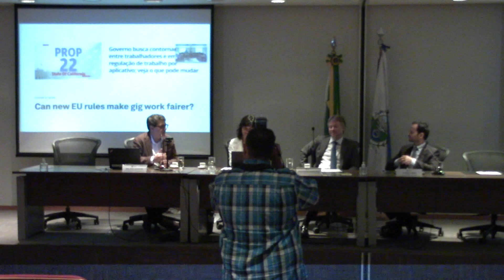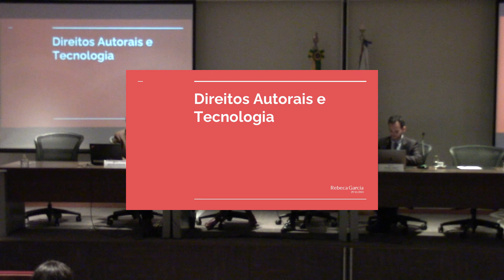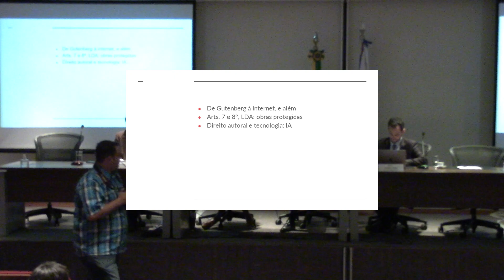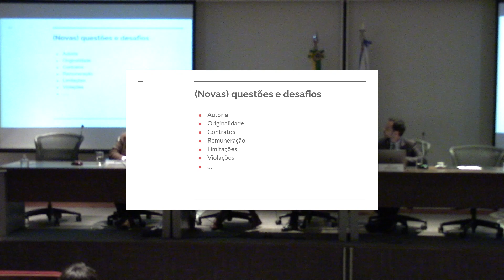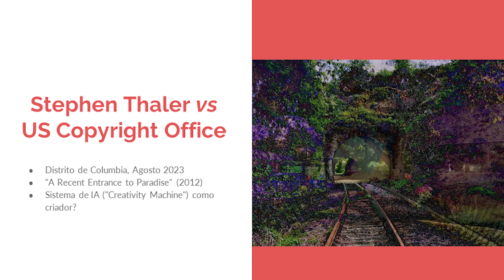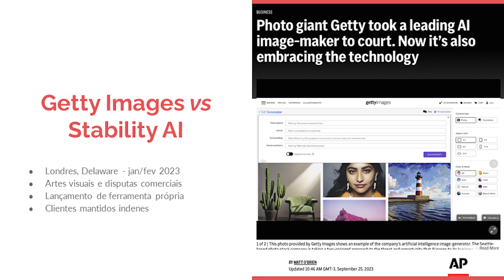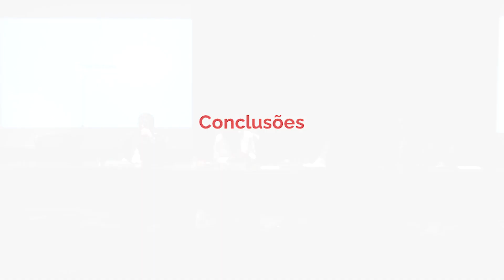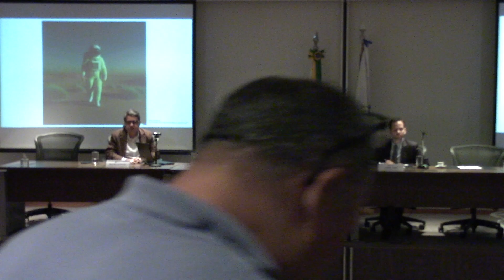Seminário Direito e Tecnologia - Manhã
Abertura:
Anderson Schreiber

Conferência de Abertura:
Laura Schertel Mendes

Painel I – Fricções entre Direito e Tecnologia
Presidente de mesa:
Anderson Schreiber

Bruno Lewicki

Daniel Arbix
Rebeca Garcia

Data: 29/11/2023